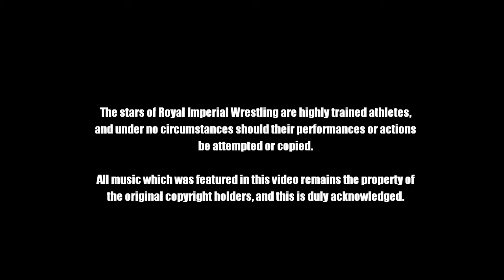Jonny Blaze Vs. Morgan Daley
Action from 'Imperial Games 4', held at The Royal Imperial Wrestling Academy, Port Talbot on 28th May 2022, as these two much loved fan favourites put friendship aside to compete in this hard fought contest.  Filmed and produced by Mark Wallman.

To see further matches from this event, please purchase the official DVD edition, available exclusively at Royal Imperial Wrestling shows.